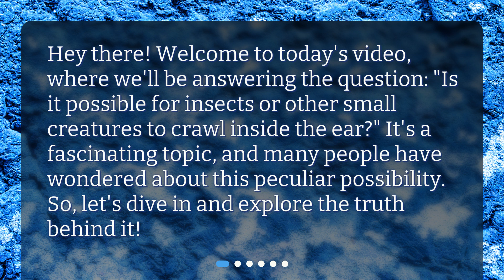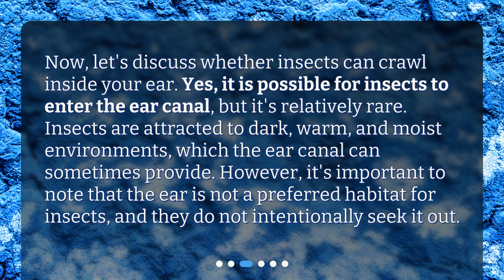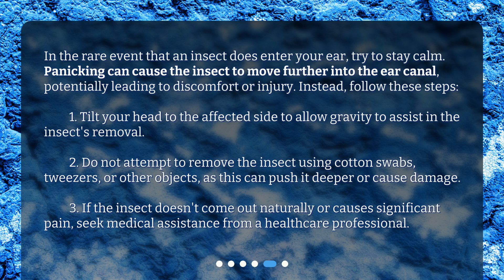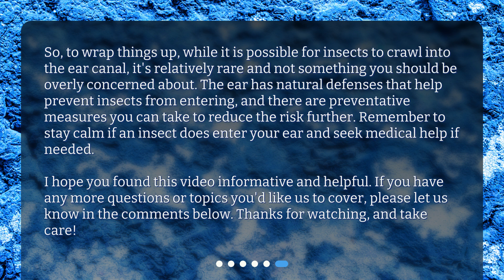Can Insects Crawl Inside Your Ear? Explained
Is it possible for insects or other small creatures to crawl inside the ear? • Can insects crawl inside your ear? Find out the truth in this fascinating video! Explore the anatomy of the ear, insect behavior, prevention measures, and what to do if an insect enters your ear. Don't miss out on this informative and eye-opening video!

00:00 • Can Insects Crawl Inside Your Ear? Explained
00:25 • Anatomy of the Ear
00:48 • Insect Behavior and Your Ear
01:17 • Prevention and Risks
01:57 • What to do if an Insect Enters your Ear